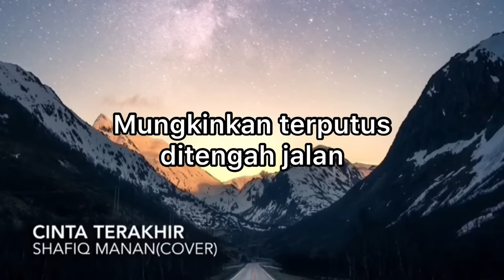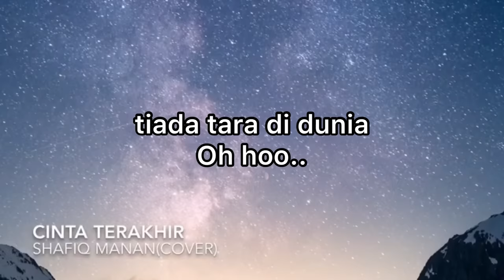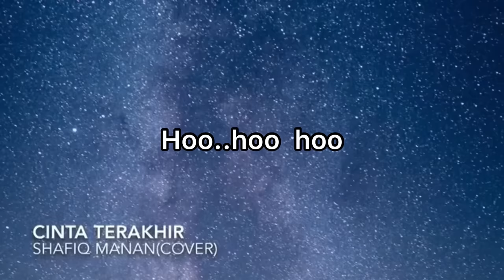CINTA TERAKHIR // AIMAN SIDEK ( Shafiq Manan COVER)